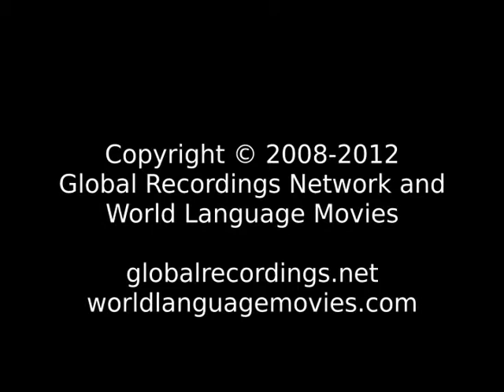Good News Ashaninka: Apurimac People/Language Movie Trailer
This is: Good News Ashaninka: Apurimac People/Language Movie Trailer c63822 [c63822t]

Other names for this language are: Apurimac; Ashaninca; Asháninka: Apurimac

This language is spoken in: Peru (Perú)